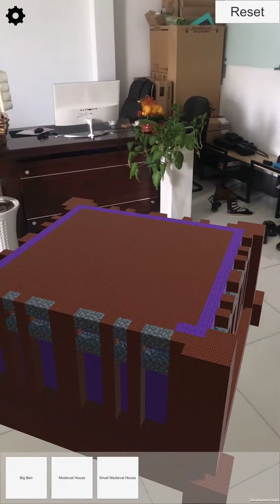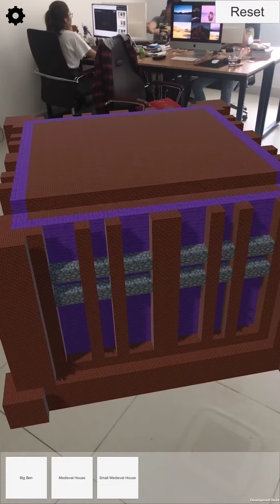Build the Big Ben: Minecraft in Real Life (Like Minecraft Earth)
Try our apps & games:

AddOns Maker MCPE: Android iOS